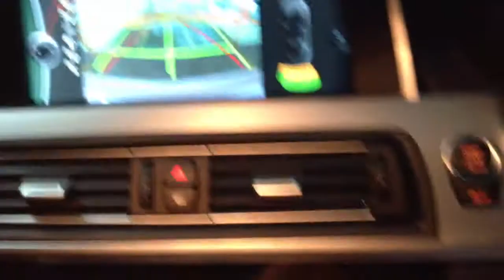BMW Reverse Camera with Trajectory